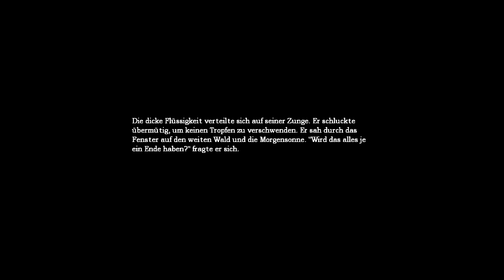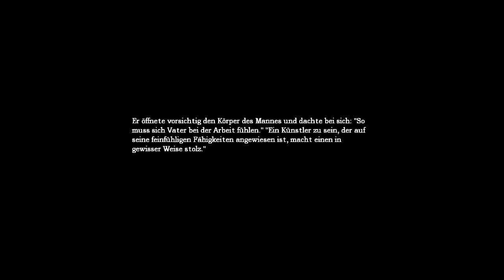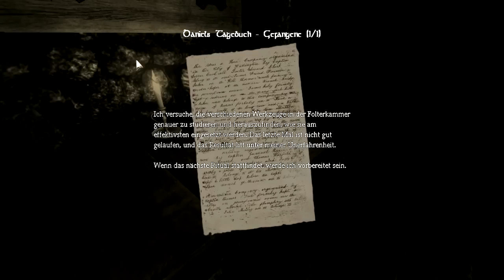Lets play Amnesia - The Dark Descent (HD) [Blind] #23 - Hauptschiff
Tut mir leid! 2 Minuten meiner Aufnahme sind mir anscheinend abhanden gekommen. In den 2 Minuten habe ich erklärt das wir ihn gar nicht töten können sondern wir sollen eine Medizin für ihn herstellen und 6 Teile einer Kugel finden!  Daraufhin ging ich in den nöchsten raum (wo die türen zu den gummizellen sind) und dort beginnt nun dieses video